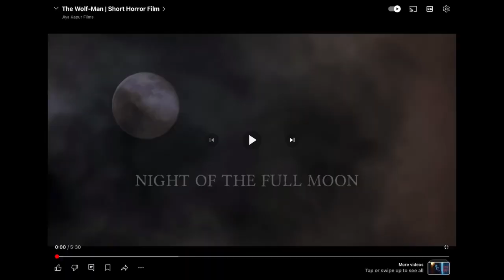The wolfman short horror film *REACTION**